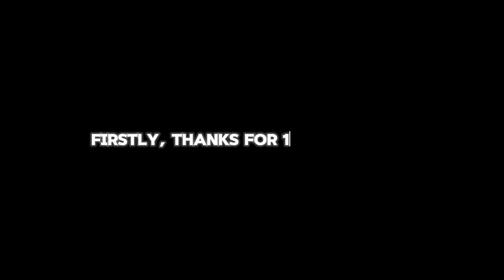100k Special || Q&A video || Jeonkiie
QnA video
jeonkiie qna